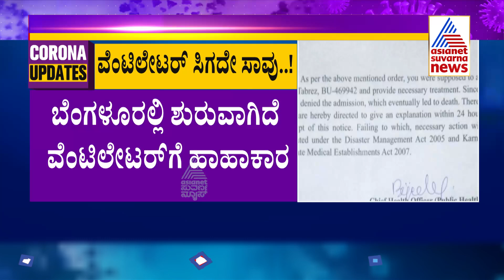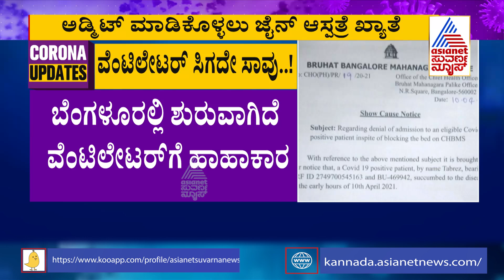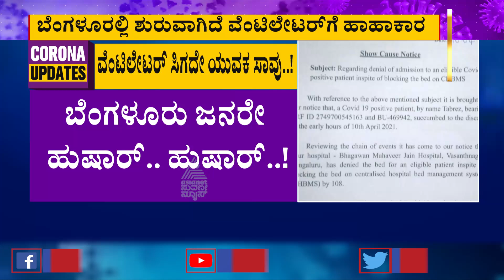ಬೆಂಗಳೂರಲ್ಲಿ ವೆಂಟಿಲೇಟರ್ ಶುರುವಾಗಿದೆ ಹಾಹಾಕಾರ; ಯುವಕ ಸಾವು | Bengaluru | Covid-19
Lack Of Ventilator, Youth Dies; BBMP Issues Notice To Jain Hospital